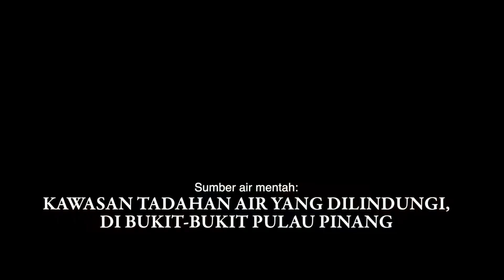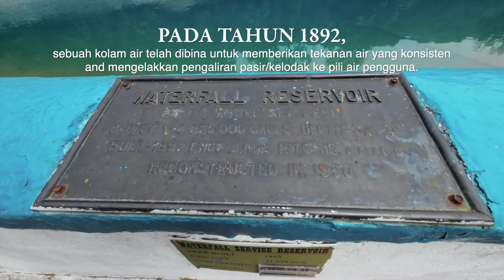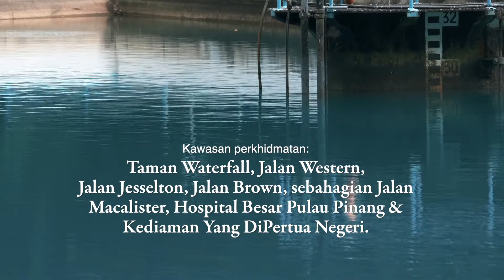PBAPP - Loji Rawatan Air Terjun Pulau Pinang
LOJI RAWATAN AIR TERJUN, PULAU PINANG.
Siri Warisan Bekalan Air Pulau Pinang 2022.